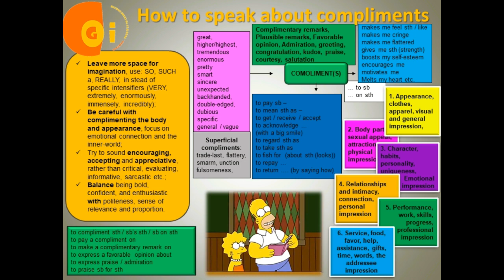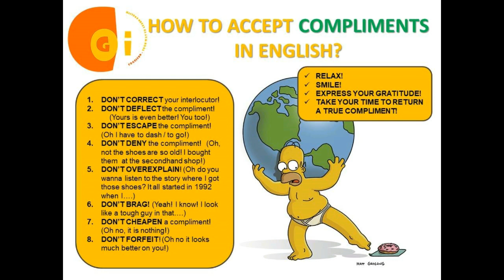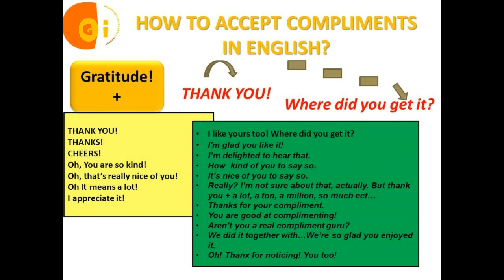Як правильно приймати КОМПЛІМЕНТИ англійською? How to accept COMPLIMENTS in English? COGGICON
Усі матеріали CoggiCon  захищені авторським правом!